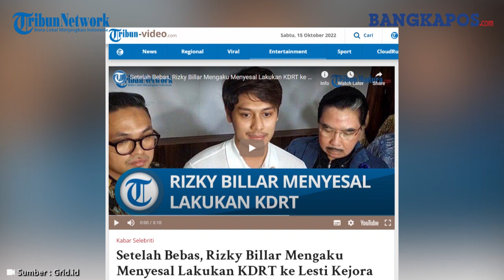Setelah Bebas, Rizky Billar Mengaku Menyesal Lakukan KDRT ke Lesti Kejora hingga Minta Maaf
Rizky Billar telah dibebaskan dari rumah tahanan Polres Metro Jakarta Selatan, Jumat (14/10/2022).

Meski begitu, status hukum Rizky Billar masih sebagai tersangka kasus tindak kekerasan dalam rumah tangga (KDRT).